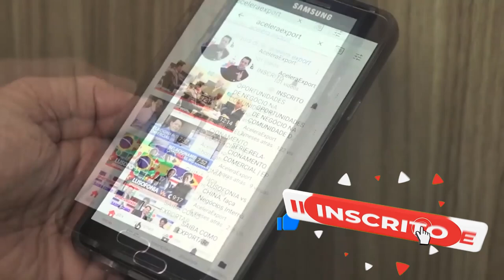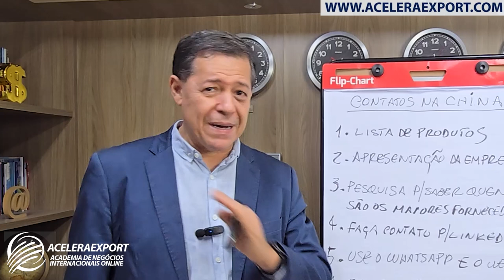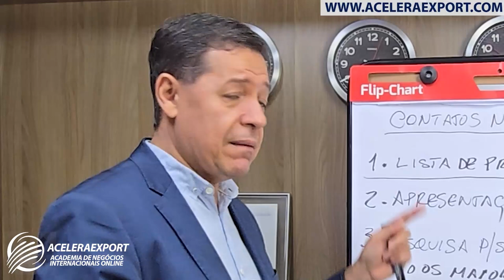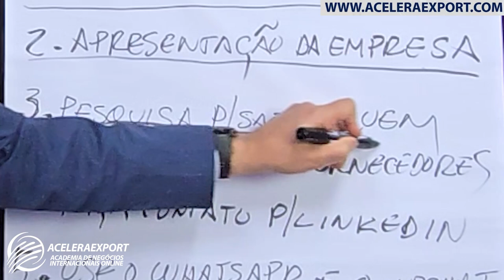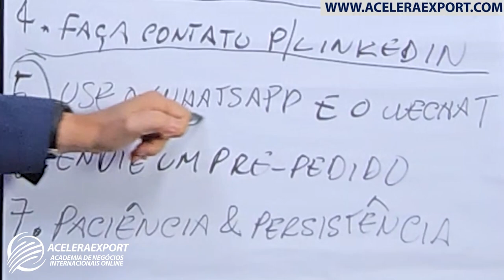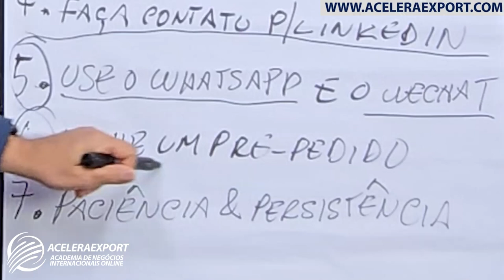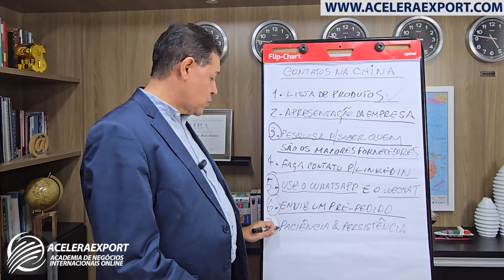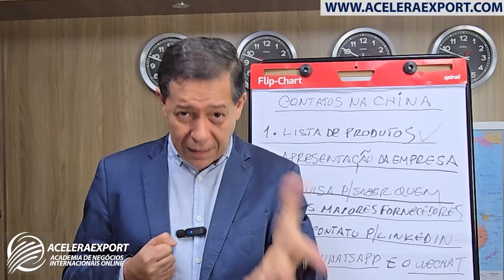MÉTODO PARA LOCALIZAR E CONTATAR OS MELHORES FORNECEDORES NA CHINA - ACELERAEXPORT